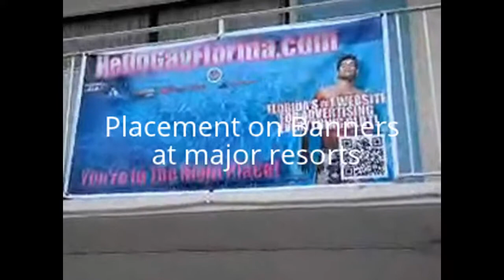Why Advertise With Hello Media?